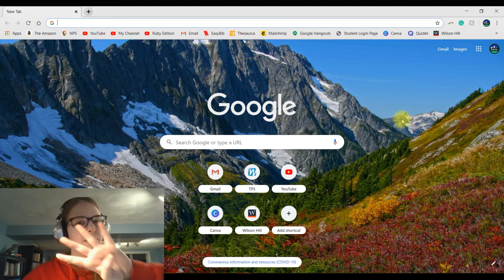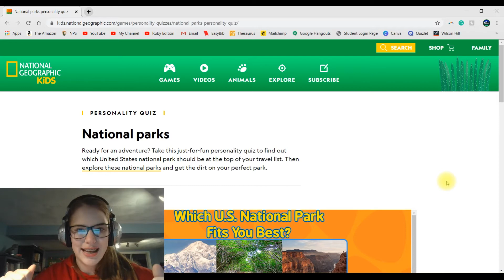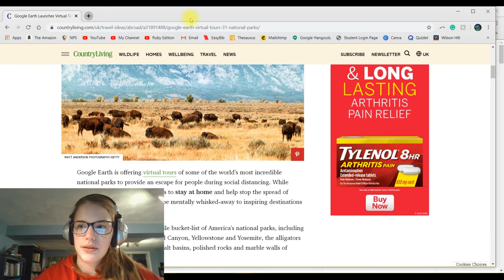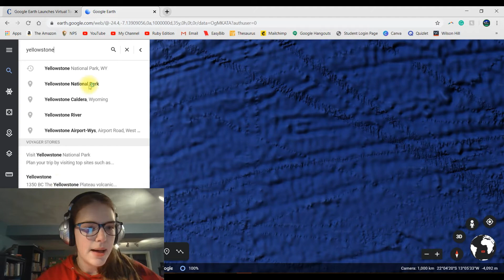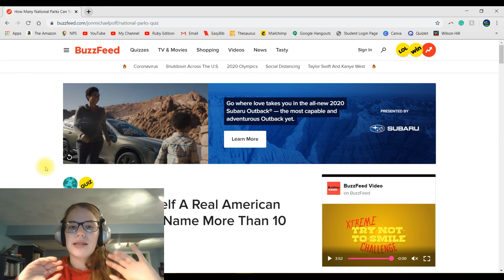4 National Park Websites for Fun!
Hello Rangers! Welcome to Ranger Ruby YouTube Channel! Today in this video, I will go over 4 National Park Websites where you can learn and have fun! From the great quizzes at Buzzfeed to google earth, this is one fun video you will want to watch!

Amazon Games